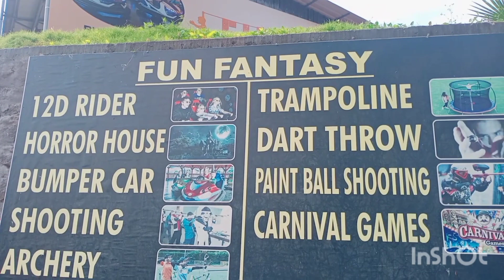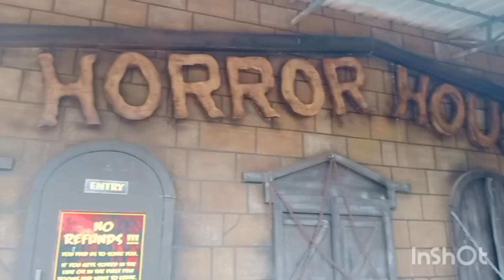Banasura sagar dam| boating🚤| Wayanad